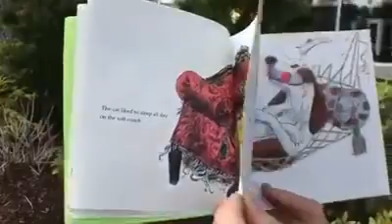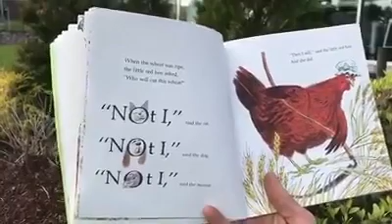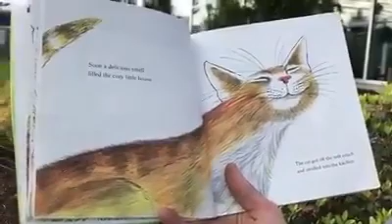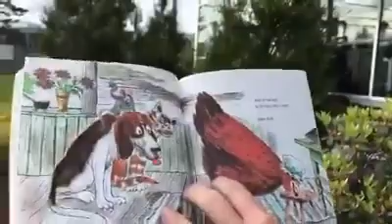Storytime with SHED Children's Campus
Read The Little Red Hen with us from a very special location!